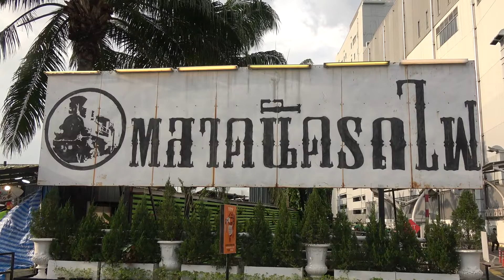Ratchada Night Train Market Eerily Quiet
This was the scene at the night train market in Ratchada early on Friday evening, April 30. It's astonishing to think how busy it was a couple of years ago with tens of thousands of tourists filling the place until gone midnight every day. Now just a handful of stores are open at the Rot Fai Market and there's not a tourist to be seen.

About: Bangkok Extra shows events, attractions and topical updates from around the Thai capital.